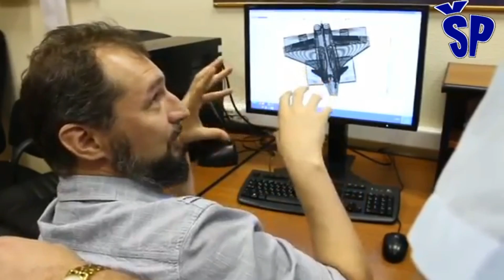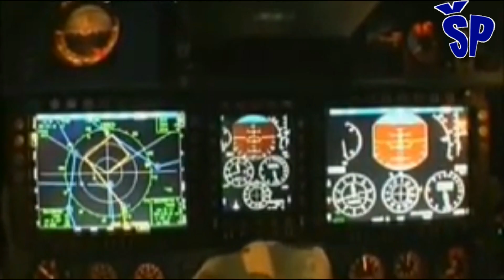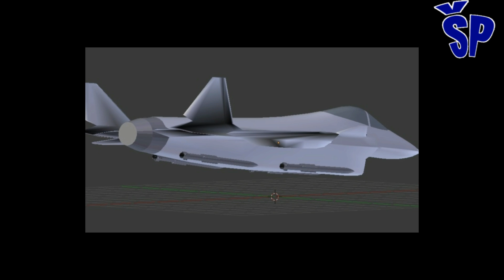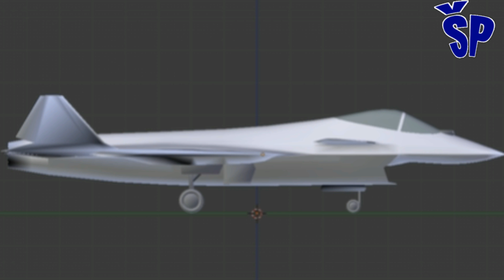Novi MiG LMFS idealan za zamenu MiG-29SM u srpskom RV The New MiG LMFS ideal for MiG29SM replacement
Ujedinjena vazduhoplovna korporacija (OAK) započela je istraživački rad na stvaranju lakog višenamenskog frontalnog aviona (LMFS).
Ovaj projekaat predstavlja razvoj perspektivnog višenamenskog borbenog aviona  koji zajednički razvijaju konstruktorski biro Sukhoi i Mikojan u okviru formiranog Diviziona vojne avijacije. Nakon napuštanja jednomotornih borbenih aviona kao što su MiG-23 MiG-27 i suhoj Su-17, Rusija „nema više šta da ponudi onim zemljama koje već dugo traže lake lovce opremljene jednim motorom“. Konkretno, nedavno je vijetnamsko vojno rukovodstvo najavilo tender za akviziciju jednomotornog višenamenskog borbenog aviona kao zamenu za MiG-21.
The United Aviation Corporation (UAC) has begun research work on the creation of a light multi-purpose frontal aircraft (LMFS).
This project represents the development of a promising multi-purpose fighter aircraft that is jointly developed by the Sukhoi and Mikoyan design bureaus within the formed Military Aviation Division.
After abandoning single-engine fighter planes such as the MiG-23 MiG-27 and the dry Su-17, Russia "has nothing more to offer to those countries that have long been looking for light fighters equipped with one engine." In particular, the Vietnamese military leadership recently announced a tender for the acquisition of a single-engine multi-role fighter aircraft as a replacement for the MiG-21.